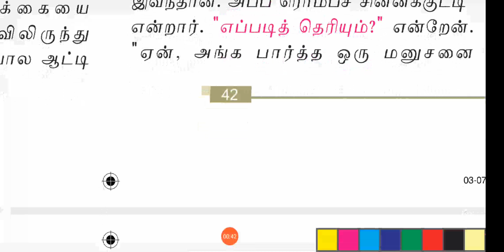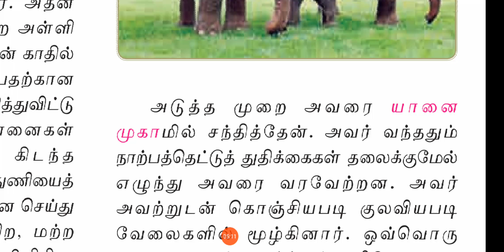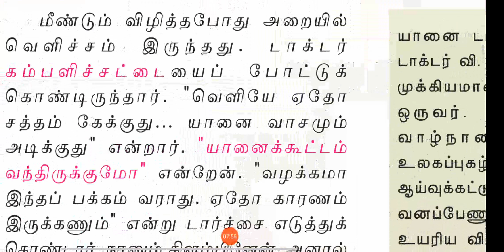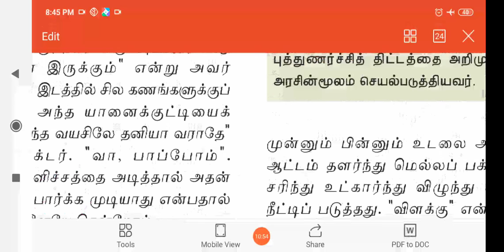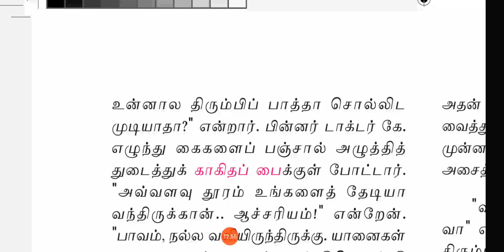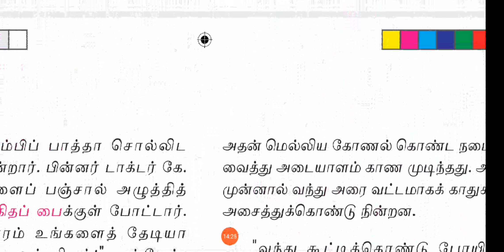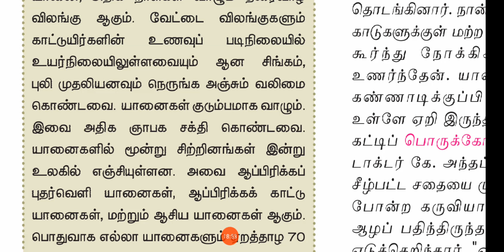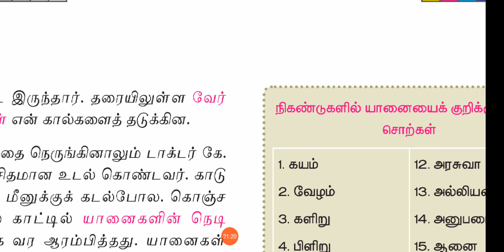பதினொன்றாம் வகுப்பு இயல் - 2. விரிவானம் - யானை டாக்டர். - பகுதி - 2.